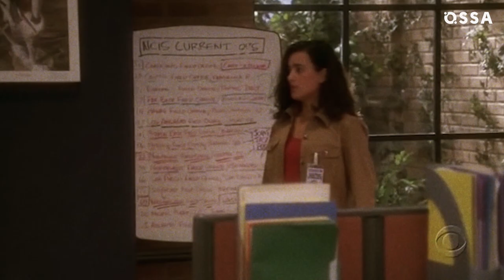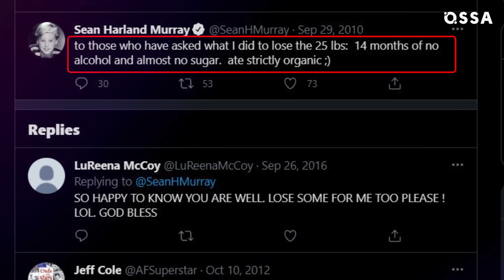NCIS: 10 Mind-blowing Behind-The-Scenes Secrets Revealed! |⭐ OSSA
NCIS is one of the longest-running shows on TV nowadays – and Mark Harmon has been its lead during all its 18 seasons! But is Harmon really planning to leave the show? Let’s reveal all NCIS behind-the-scenes details!

Which real-life talents did the NCIS actors showcase on the show? How on-set drama led to some characters’ deaths? Who was the first choice for the role of Gibbs? Now Sean Murray’s family is involved into production?

When Pauley Perrette’s mother appeared on NCIS?  Why Sasha Alexander herself asked for her character to be killed off? Why Cote de Pablo quit the series? And how Michael Weatherly’s life story reminds that of Tony DiNozzo?

Watch this video to find out which celebrities appeared on NCIS before they became famous, and if there might be a new NCIS spinoff soon!